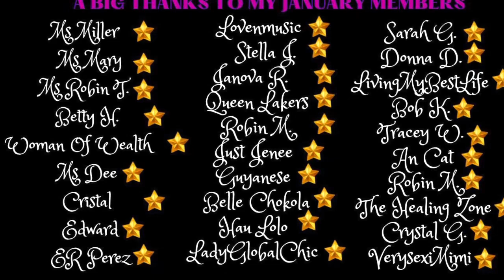Story Time || THE PASTOR THAT CAME UP SHORT part 1 👀🤔💯😂🙏 Living In My Van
Welcome to Nomadic Therapy I am on a journey to self healing. I have been through a lot in life and it all has taken a toll on me mentally, physically and emotionally. But through self discovery, self help, prayer and my relationship with God I have come a long way. But I am still on a journey to complete healing.

I hope you will join me if you feel the same way about life and finding completeness.

For me and my life this is the route I have chosen to take.

If you feel you need medical attention and professional help please seek it. There are many ways to get the help you need not every way is right for everyone. Explore your options and finds what works best for you.

Get free money for gift cards at restaurants, stores, Visa cards and more just by scanning your receipts. I signed up today and I am on my way with points which you can cash out and redeem at anytime. What a great way to receive free money to shop click the link and sign up and scan your first receipt for a free bonus 2,000 points. When you sign up you can put whatever name you like you don’t have to put your whole last name. You can just put your initials if you like. Sign up w/ code P6WCJQ & get 2,000 pts See you there!

Send Me Friend Mail or A Gift
Vanessa's Vanlife Journey
1970 N. Leslie St #1112
Pahrump Nevada 89060

Please do not use this email for Solicitations. I am not interested in you helping me grow my channel or thumbnails. I do not review products in exchange for products. If you have a company and you want to send me your product as a gift to be unboxed on my channel along with all the other gifts I receive from my subscribers and other companies you are free to send your products as a gift with not strings attached. Please watch this video first. please don’t email with your thoughts about how I operate my channel. I consider all unsolicited emails on any of the listed topics to be harassment so please only use my email below for 💵💰sponsorships, to schedule a mentoring session, help you with a van build, speaking engagements and if I asked you to email me. If you have made donations to my channel via cash app, PayPal, Amazon wishlist, Walmart registry, Channel membership, superchats, channel stickers please email me so I can that you in person.